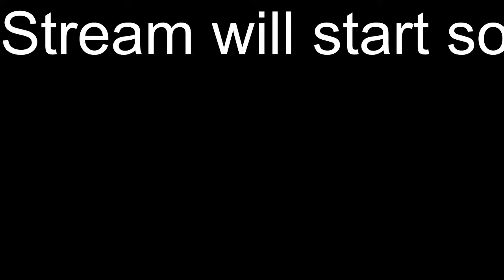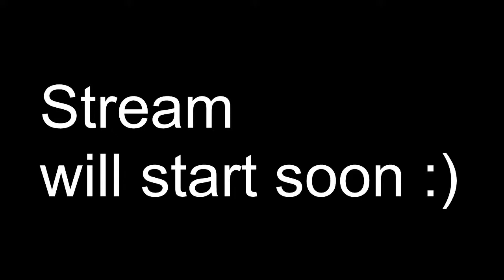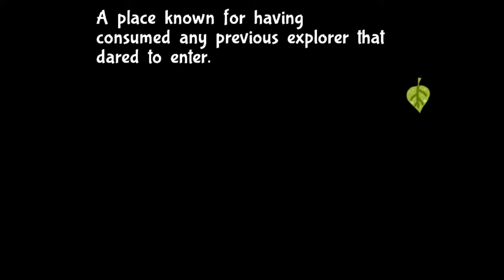Bug Fables: The Everlasting Sap Blind Stream #1 - Paper Mario?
So, I had this game sitting in my steam library for nearly 6 months so it's high time I play the thing. I've heard great things about it, I just hope that they are true.